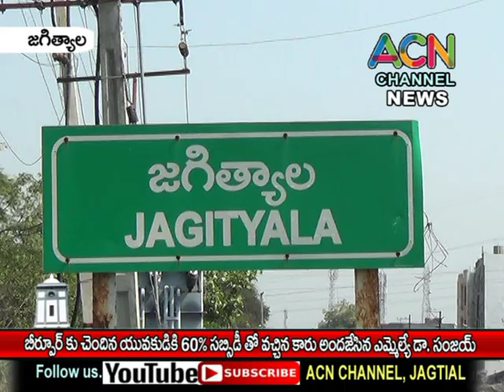జగిత్యాల : బీర్పూర్ కు చెందిన యువకునికి 60% సబ్సిడీ తో వచ్చిన కారును అందజేసిన ఎమ్మెల్యే డా. సంజయ్